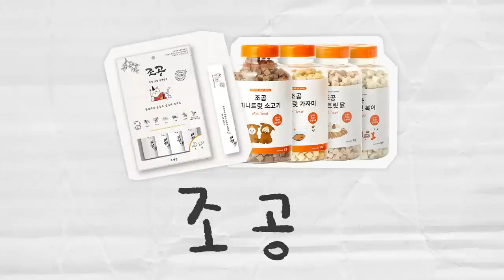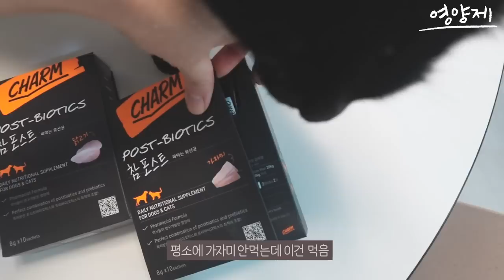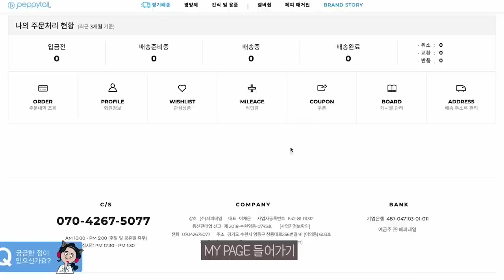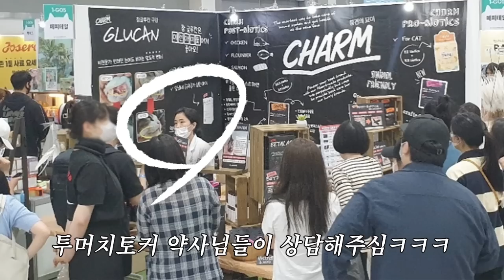매달 100만원씩 쓰는 집사의 궁디팡팡 추천템 (고양이용품 쇼핑리스트)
📍궁팡 못오는 감자님을 위한 이벤트
- 사용기한 : 3/26(일) ~ 3/29(수)

📍아참, 부산 궁팡은
3/31(금) ~ 4/2(일) 부산 벡스코에서 열려요!